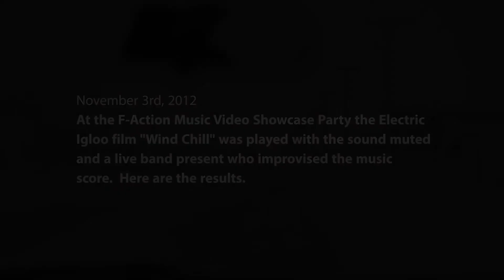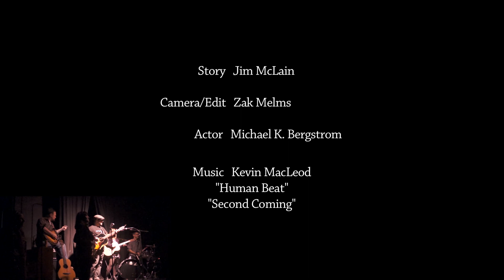Wind Chill + Eff Zine Live Music Score - Electric Igloo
On November 3rd, 2012 F-Magazine held it's first ever "F-Action Music Video Showcase Party".  As part of the event several local films were selected to be scored by a live band.  Electric Igloo's film "Wind Chill" played with the soundtrack muted, while the band played along and this was the result.  Thanks to the wonderful musicians who participated and to Eff Zine for another venue to showcase our films.  Enjoy!

Frannie on Sax, Kevin Worrell and Seth Boyer on guitars, Jacob Carpenter on drums, Martin Severin (Meg Mackey Band, Jack River Kings) on bass, Kat Moore (Super Saturated Sugar Strings) on upright piano, and Jacob Mattie as DJ